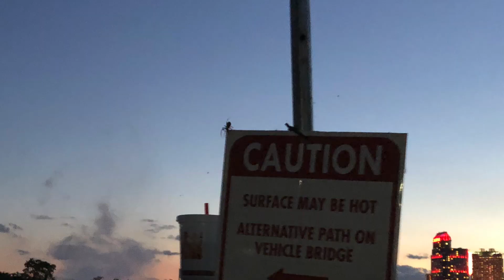Niagara Falls: Ontario & New York - RV on the Wayside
Niagara Falls is a place where you can see waterfalls and ponder why they are not the 8th Natural Wonder of the World. See that discussion with a simple Google search. We hit the Canadian side first as we were told by just about everyone that side is more beautiful. The landscaping was very nice and you can see more falls from there.

Then we saw clouds forming from the falls and got a view from the USA side. The night view with the lights was really cool. It is a must to see it day and night. We kept this simple so you could just get a look at the falls, but with a couple of our usual corny attempts at humor. Enjoy.

Not everyone can miss-spell "friends" after triple spell checking it.😜

🔵  Credits
Location: Niagara Falls - Ontario, Canada & New York, USA
"Heimweh" by Fjodor from Artlist
"Emerald" by Yehezkel Raz from Artlist
"Skeleton BBQ" by Ziv Moran from Artlist
"Echos" by Salt Of The Sound from Artlist
🔵 Our designs will get you NOTICED! People will ask about your channel. Our 😂 Spreadshirt Shop 👕👚 (Premium T's, sizing normal, & good quality)
🔵 PayPal - Our Peanut M&Ms are running low, please consider buying us a bag? What color will we get the most of?
It means so much to us. Be safe out there and: Let's travel as friends. ❤️